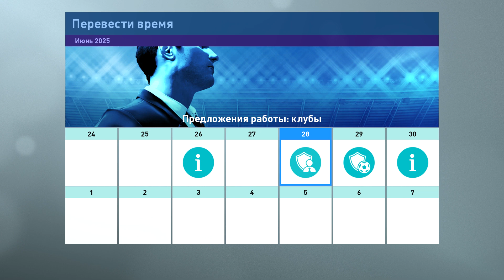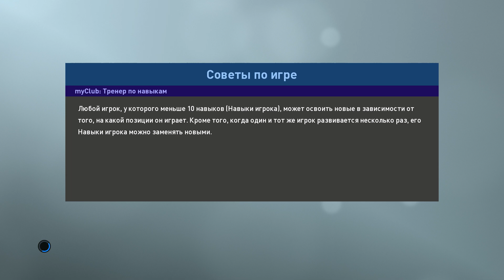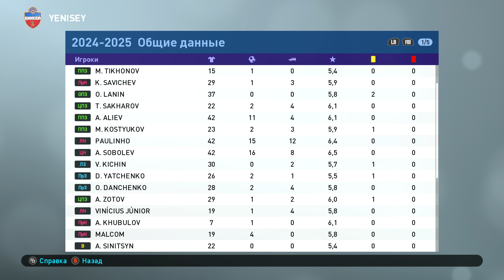PES 2019. Енисей 7-№292. Old Boys. Фатуллаев, Гаджибеков завершают. Малком, Винисиус Жуниор уходят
PRO EVOLUTION SOCCER 2019. Самая длинная карьера за ФК Енисей. 7 сезон. Матч №292. Old Boys. Фатуллаев, Гаджибеков завершают карьеру. Малком, Винисиус Жуниор уходят

Гаджибеков - 53/254 матча, Фатуллаев - 72/285

Состав Российской Футбольной Премьер Лиги:

Анжи, Арсенал, Ахмат, Динамо, Енисей, Зенит, Краснодар, Крылья Советов, Локомотив, Оренбург, Ростов, Рубин, Спартак, Урал, Уфа, ЦСКА

Статистика игроков (ФИО-гол+пас):

Юнусов 23 - 0 + 0
Фатуллаев 12 - 0 + 0
Гаджибеков 23 - 0 + 0
Тихонов  17 - 1 + 0
Савичев 32 - 1 + 3
Ланин 40 - 0 + 0
Сахаров 24 - 2 + 4
Хубулов 7 - 1 + 0
Винисиус Жуниор 19 - 1 + 4
Паулинью  45 - 17 + 14
Малком 19 - 4 + 0
Кичин 33 - 0 + 2
Ятченко 28 - 2 + 1
Данченко 30 - 2 + 4
Зотов  32 - 1 + 2
Костюков 26 - 2 + 3
Алиев 45 - 12 + 4
Соболев 45 - 16 + 8
Синицын 22 - 0 + 0
Дугалич 15 - 0 + 0
Н. Чернов 30 - 0 + 0
Грицаенко 27 - 0 + 0